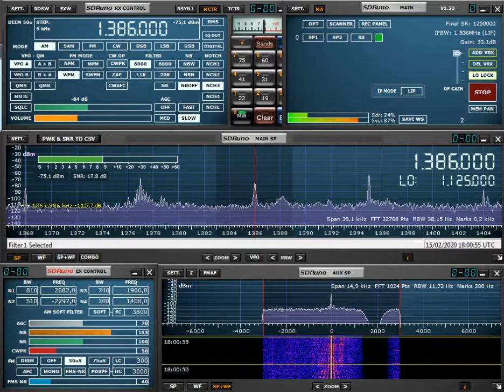Радио Японии 17:30 UTC 1386 Кгц 15 февраля 2020 года